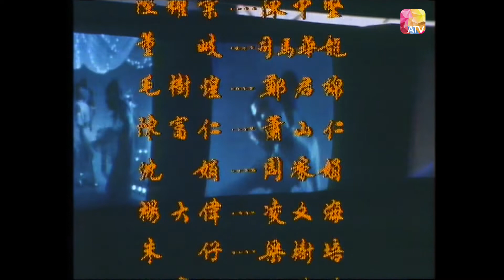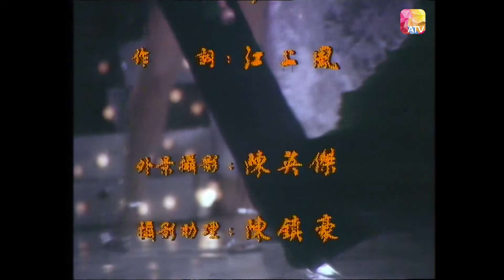《電視人》23 - 陳振華、李司棋、李影、郭鋒、胡楓主演 | Network | ATV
一家電視台三年間因人事變動而引發的連環鬥爭，幾家歡喜幾家愁？且看慾海浮沉，誰能全身而退。
留學海外攻讀博士的楊家三小姐楊泳萱（李司棋 飾）休假返港探望患病父親，在陪同身為電視台總經理的父親視察台內工作時萌生投身電視事業的決心，遂中斷學業空降電視台任管理崗，不料，電視台高層元老們保守的行事風格令泳萱倍感壓抑，同時，父親退休前欽點的接班人周展鵬（陳振華 飾）也經營勢力與泳萱明爭暗鬥……
In the serial struggles caused by personnel changes at a TV station in the past three years, how many are happy or sad? In the turbulent sea of desire, who can fully retreat?